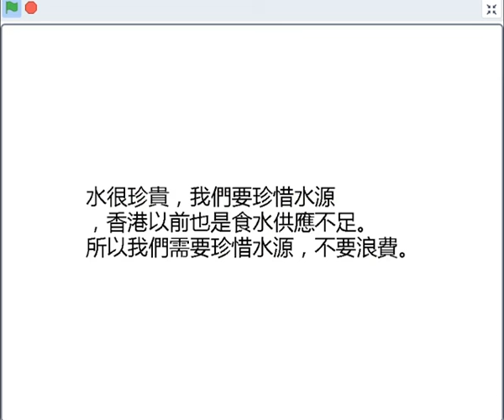短片創作比賽高小 冠軍 4A馬元媛